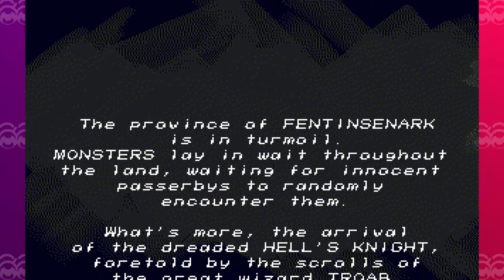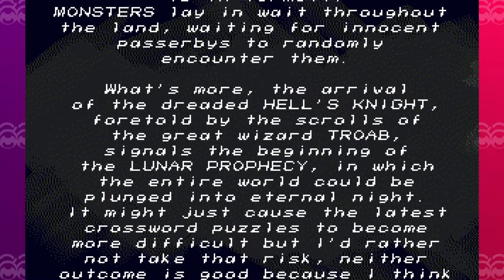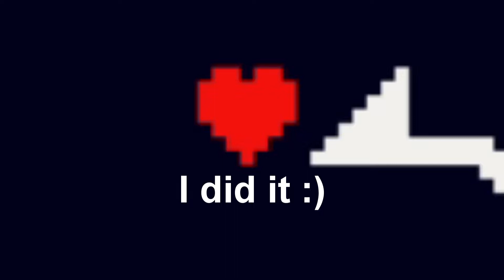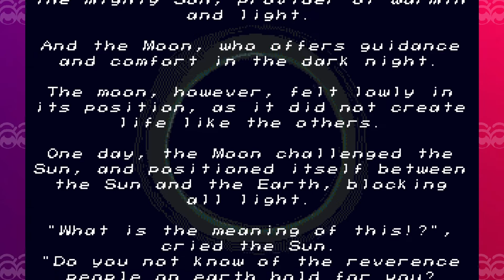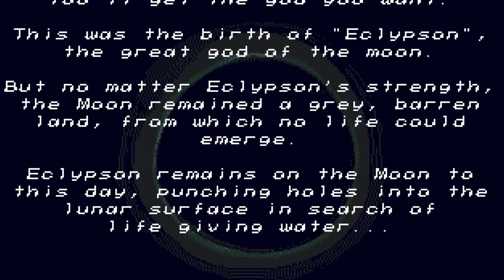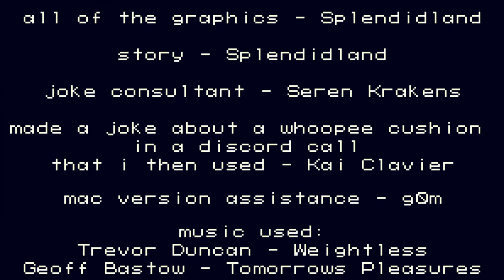“Beware; for I am FRANKEN, and therefore powerful.”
That's a quote from the movie right?